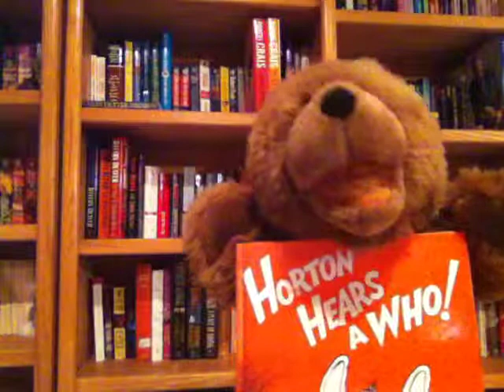MELVILLE'S BOOK NOOK--Horton Hears a Who!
This week the book nook is in rhyme
And I have to say, it's about time!